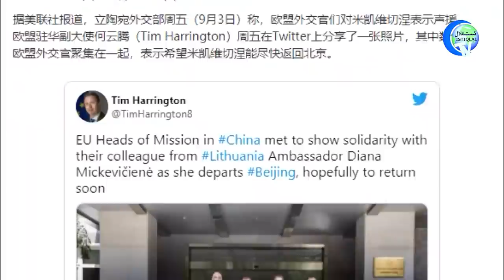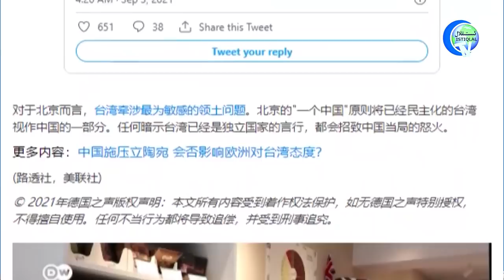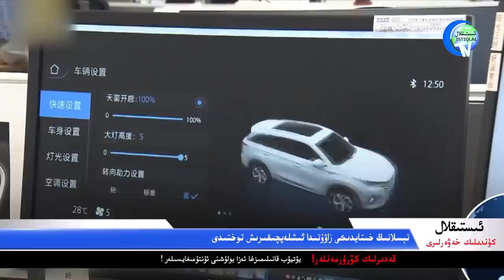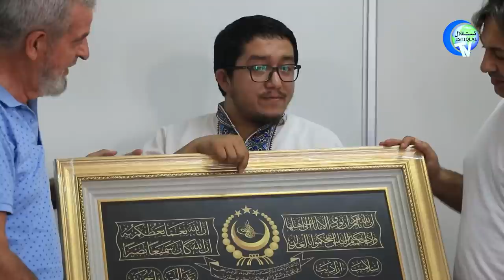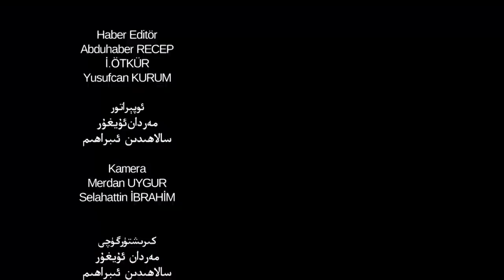ئىستىقلال كۈندىلىك خەۋەرلىرى 2021-09-04، خىتاي يەنە پۇرسەتپەرەسلىك قىلدى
Istiqlal Kündilik Xewerliri 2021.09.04 / Xitay Yene Pursetpereslik Qildi